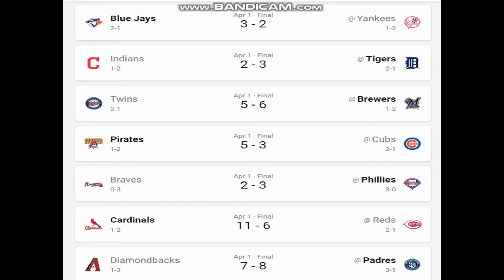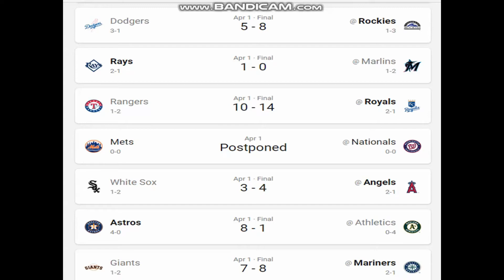MLB OPENING DAY AFTERMATH 2021!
In today's vlog, I tell you guys all of the game's scores from this year's Opening Day last Thursday. Hope you guys enjoy today's vlog.